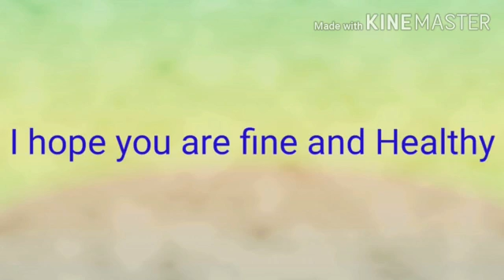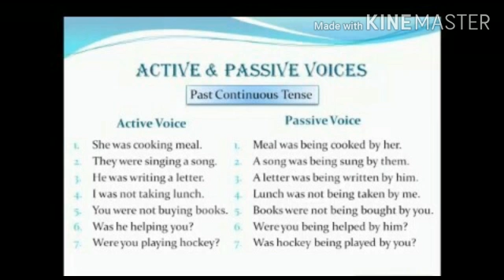Class 7 Subject English,lecture no 5